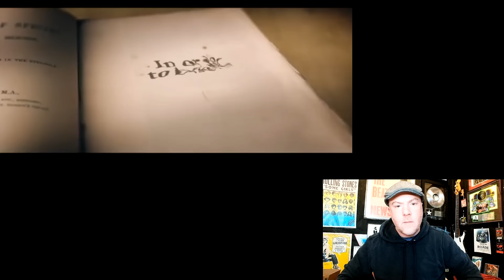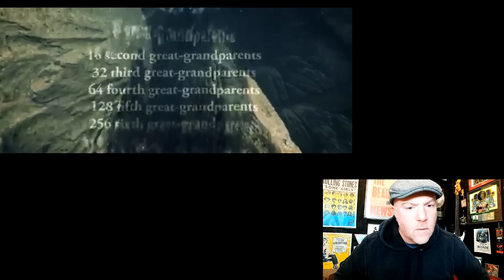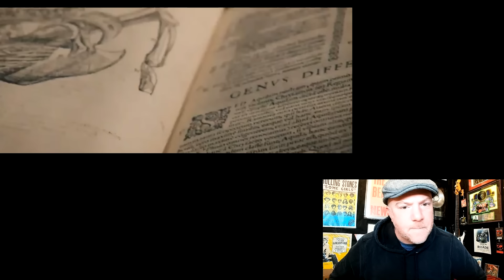Nightwish - Perfume Of The Timeless (OFFICIAL MUSIC VIDEO) - Roadie Reacts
This is my reaction to watching the following video for the first time:
Nightwish - Perfume Of The Timeless (OFFICIAL MUSIC VIDEO)

Joel Roadie is both the Founder and a Proud Member of

(If you are a Reactor OR Cover Artist on any Social Platform please join!  It's Free!)

Link to Joel Roadie's book - Memoir of a Roadie: